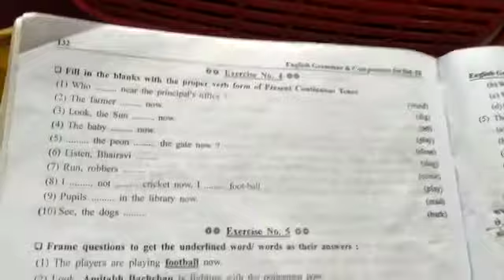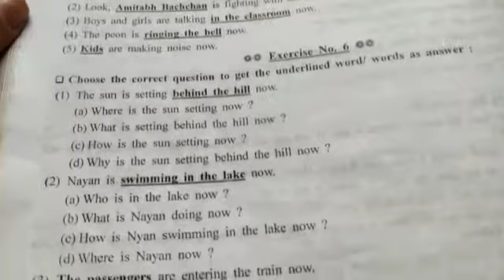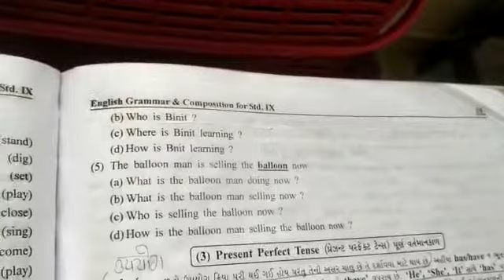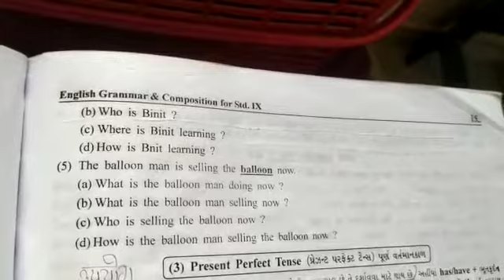Std 10th & 12th - sub - English - Tense - video 18